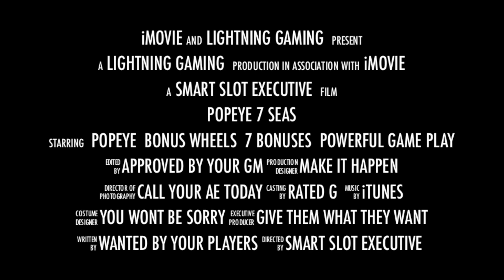POPEYE 7 SEAS TRAILER 1080p